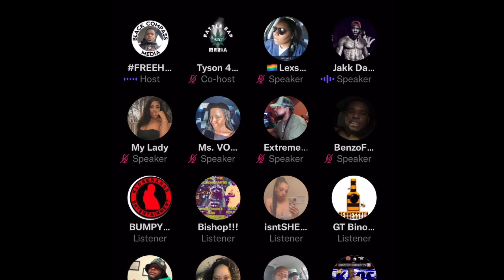JAKKBOY MAINE has a MESSAGE for ALL SMALL LEAGUES ‼️😳😳😳😳